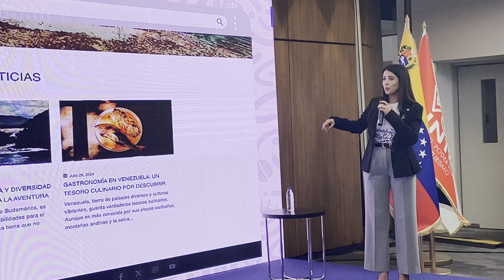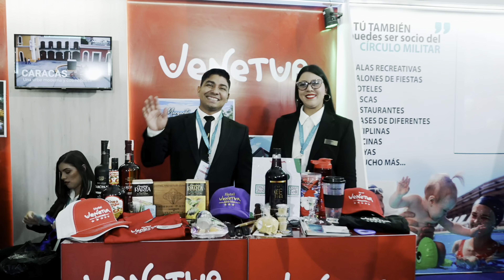FitVen 2024 se convirtió en el epicentro del turismo internacional.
FitVen 2024 se convirtió en el epicentro del turismo internacional, desde el pasado 28 de noviembre al 1°de diciembre, una cita donde participaron 40 países de distintos continentes, más de 300 delegados internacionales y 16 embajadores del cuerpo diplomático acreditado en el país.

Esta feria más que un evento representó una celebración de fraternidad, una oportunidad para el intercambio de experiencias, iniciativas de negocio, e inversión, acuerdos comerciales, presentaciones de destino y fomento de identidades culturales.